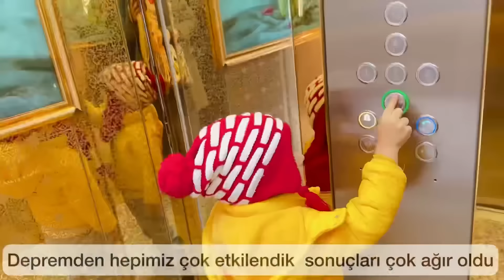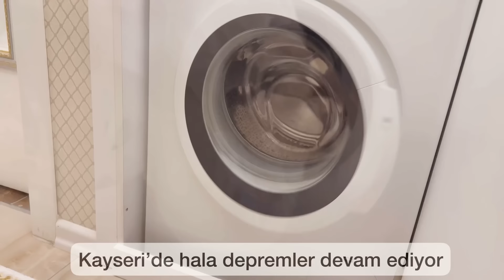KÜÇÜK KÖY EVİNDE SERPME KÖY KAHVALTISI 🏠MİNİMAL EV DÜZENİM🌱KAYSERİ YAĞLAMASI🥞SOBALI TARİFLER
Merhaba! Benim adım Nevnihal ve sizleri güzel bir köy hayatı deneyimine davet ediyorum. Bu videoda, size köyde yaşam, bağ evi, deprem sonrası hayatım ve ev düzenim hakkında bilgiler vereceğim. Ayrıca günlük rutinlerimi, sobalı tariflerimi, müslüman aile rutinimi ve aile vloglarımı paylaşacağım.

Video, sabah rutinimle başlayacak ve kar keyfi, kar manzaraları, kahve keyfi gibi kış aktiviteleriyle devam edecek. LC Waikiki'den aldığım kışlık eldiven ve pipetli cam suluk, yeni alışverişim arasında yer alacak.

Ardından, köy evime gideceğim ve yeni köy evi düzenimi, köy hayatım, köye göç hikayem ve minimal ev düzenim hakkında bilgiler vereceğim. Sobalı tariflerim, kayseri yağlaması, nohut kavurması, sucuklu kaşarlı lavaş tost, salam sote, odun ateşinde sucuklu yumurta gibi lezzetli yemek tariflerimi paylaşacağım.

Video, güzel manzaralarla dolu bir kış köy sabahıyla son bulacak ve 15 çeşit serpme köy kahvaltısı hazırlığı, sobada cevizli gözleme, sobada nohut cipsi, kültür mantar pişirme gibi köy yemekleri ve atıştırmalıkları hakkında bilgiler vereceğim. Ayrıca ailemle birlikte geçirdiğim günlük hayatımdan kesitler ve gün sonu kapanışımız da video içerisinde yer alacak.

Eğer siz de minimal yaşam, sobalı tarifler ve köy hayatı gibi konulara ilgi duyuyorsanız, bu video tam size göre!

00:00 intro / fragman / köy hayatı / bağ evi / köyde yaşam / deprem / ev düzeni / yeni ev / günlük rutinim / benimle yemek yap / benimle düzenle/ sobalı tarifler / ev yaşamı / müslüman aile rutini / aile vlog / silent vlog / günlük vlog / minimalizm / anne günlüğü
00:29 güne başlangıç / kar eğlencesi / soğuk kış günü / kahve keyfi / 2023 kar keyfi / kar manzarası /  sabah rutinim sessiz vlog / oğlumla karla oynamak
01:01 kışlık eldiven / kar eldiveni / lc waikiki alışveriş
01:37 pipetli cam suluk / pipetli bardak / Pipetli Kavanoz Bardak / yeni alışverişim
01:53 balkon perdesi yıkamak / cam balkon perdesi modelleri
02:10 karlı bir günde küçük köy evine gitmek
02:22 yeni köy evi düzeni / köy hayatı / köyde yaşam / şehirden köye göç / oturma odası düzeni / köy evi ve hayatı / köy evi tadilatı ve yenileme / köye göç hikayesi / Türkiye deprem / Tek odalı bir evde 2 günlük yaşam / kayseri develi bağ evi / öncesi ve sonrası / minimal ev düzenim
03:15 eve yeni tül perde / deprem sonrası rutinim / zorlu hayat hikayeleri
03:49 karda kahve içmek / soba ateşinde bol köpüklü ve lezzetli kahve pişirmek / sıcak kahve tarifleri / sobalı tarifler
04:03 kardan adam yapmak / kardan adam örneği / karlı ve soğuk bir kış günü rutinim / hayatı anlamlandıran güzel rutinler
05:39 sobada kayseri yağlaması tarifi / kayseri yağlaması nasıl yapılır /  kayseri yağlaması nasıl yenir / kayseri yağlamasının yanına ne gider / doğada en lezzetli kayseri yağlaması / pratik kayseri yağlaması / akşam yemeği menüsü
05:50 Namaz kılmak / allah'a ibadet / namazda huzur / müslüman aile
06:18 kayseri yağlaması malzemeleri  / kayseri usulü yağlama / odun ateşi yemek
08:05 köy evi sofra düzeni / akşam menüsü / minimal yaşam / mum eşliğinde akşam yemeği yemek
09:28 nohut kavurması / sobada nohut kavurma / nohut kavurması tavada / nohut kavurma nasıl yapılır / nohut kavurması tarifi / köy hayatı
09:42 soba çayı / sobada çay demlemek / köy evinde gece rutini
10:07 ateş sesi / odun ateşi sesi / soba ateşi asmr
10:43 ertesi gün / güne başlangıç / kış köy sabahı / güne enerjik başlamak / küçük köy evinde 15 çeşit serpme kahvaltı hazırlığı
10:53 sobada cevizli gözleme nasıl yapılır / hamur işleri / benimle yemek yap
11:42 sobada sucuklu kaşarlı lavaş tost yapmak / tavada tost tarifi / tavada tost nasıl yapılır / kahvaltı asmr türkçe / sobalı tarifler
12:59 salam sote / daha kolayını şimdiye kadar görmedim / odun ateşinde yemek
13:31 odun ateşinde sucuklu yumurta tarifi / kahvaltılık köy yemekleri / köy hayatı
13:37 soba üzerinde kültür mantar pişirmek / 1 saatte nefis serpme köy kahvaltısı hazırlamak / küçük köy evi yemek masası düzeni
15:28 sobada nohut cipsi tarifi / atıştırmalık leblebi / baharatlı nefis tarifler / köy sabahı vlog / aile ortamı / günlük hayatımdan kesitler / gün sonu kapanış